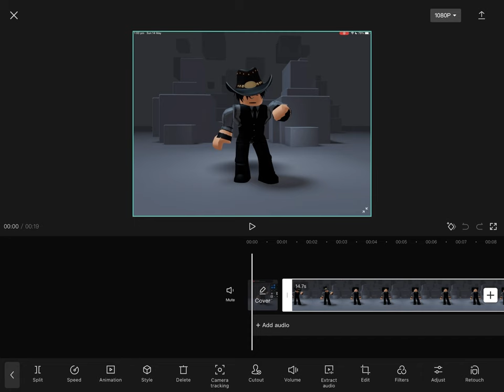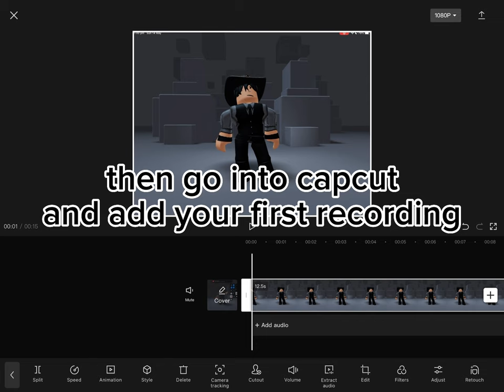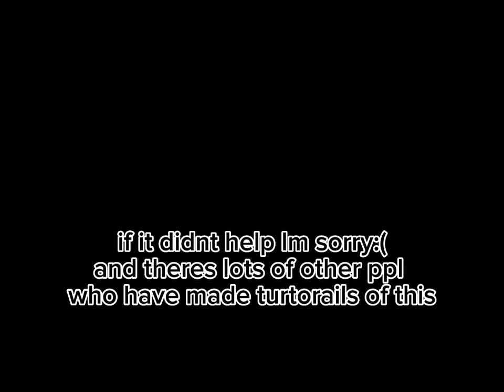I kissed a girl edit tutorial✨ || Mert yurt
ALMOST 100 SUBS I CANT BELIVE IT TYSMM!! l hope this vid helped if not theres lots of other ppl who have made this turtorial❤️